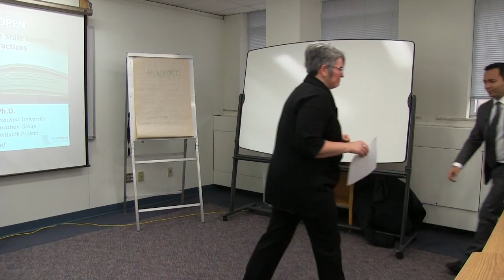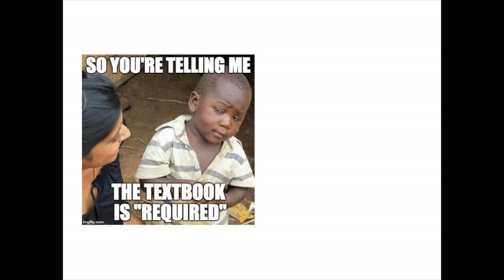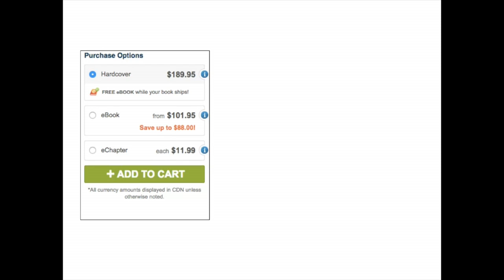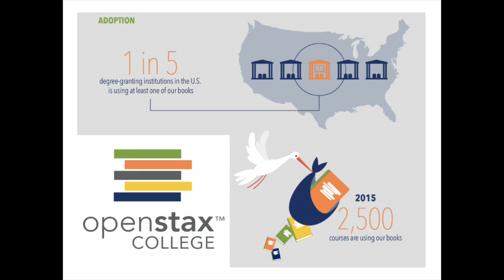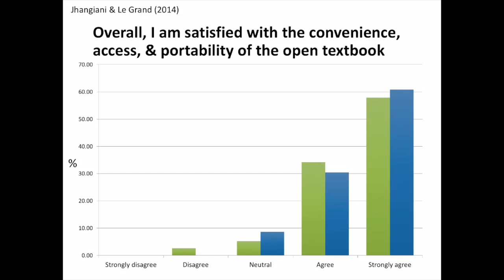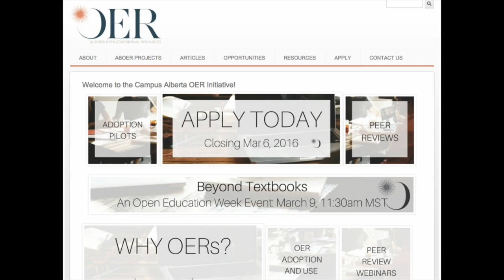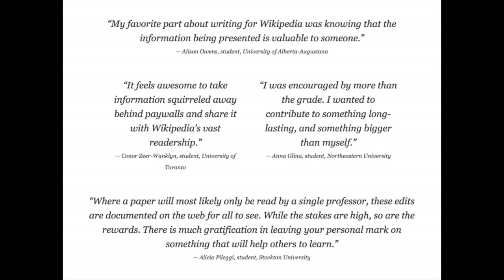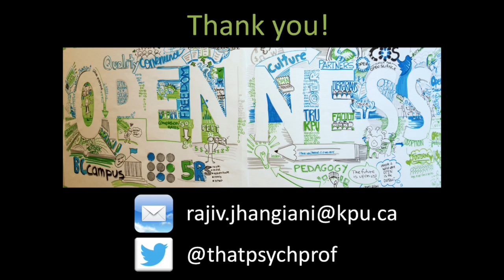Rajiv Jhangiani - Open Education Week - University of Alberta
Recording of Dr. Rajiv Jhangiani speaking at the University of Alberta on March 8, 2016.

Keynote The Future is Open: The Desirable and Inevitable Shift Towards Open Educational Practices

“Open Educational Practices” are designed to broaden access and eliminate barriers to learning. They include the creation and adoption of open educational resources, open course development, and open pedagogy.

A keynote presentation will make a case for why the move away from traditional (closed) practices is not only desirable but inevitable, and how students, faculty, institutions, and our communities all stand to benefit greatly from this transformation.

Following the presentation, a practical, hands-on workshop will demystify the process of locating relevant and high quality open educational resources (OER) for your courses. The objective of this workshop is to equip you with discipline-specific OER that you will be free to reuse, revise, remix, retain, and redistribute. Attending this workshop will serve as the ideal follow-up to the earlier keynote address about open educational practices. To get the most out of this workshop bring a laptop and perhaps even a colleague from your department.

Dr. Rajiv Jhangiani teaches psychology at Kwantlen Polytechnic University in Vancouver, BC, where he conducts research on open education and the scholarship of teaching and learning. An author of two open textbooks, Dr. Jhangiani serves as an OER Research Fellow with the Open Education Group. Dr. Jhangiani is a recipient of the Robert E. Knox Master Teacher Award from the University of British Columbia, the Roberta Sigel Award from the International Society of Political Psychology and a BC Hydro Curriculum Development Award. His books include A Compendium of Scales for Use in the Scholarship of Teaching and Learning (2015) and Open: The Philosophy and Practices that are Revolutionizing Psychological Science and Education (forthcoming).